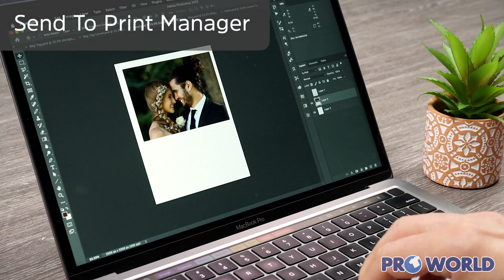Sublimation On A Hardboard Panel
This hardboard photo panel has a gloss white finish with decorative edges. Offers a black back with a kickstand that can be placed on any edge of the frame for an easy display.

Pro World gives you the tools to create professional and personalized product using heat transfer, heat presses, vinyl, vinyl cutters, transfer papers, sublimation products and more.